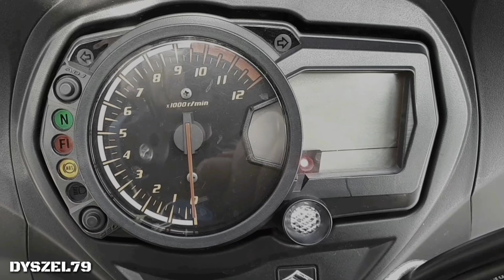Wales - Cornwall Motorcycle Ride Day 5 #181.3 miles